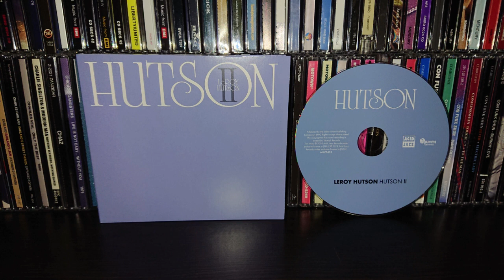LEROY HUTSON-i do i do